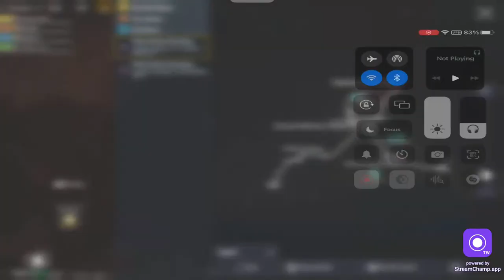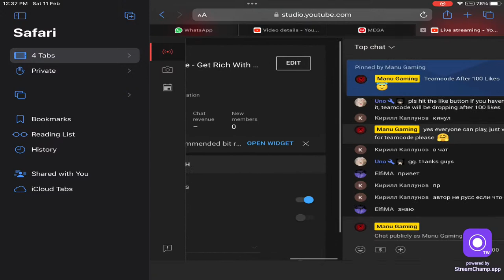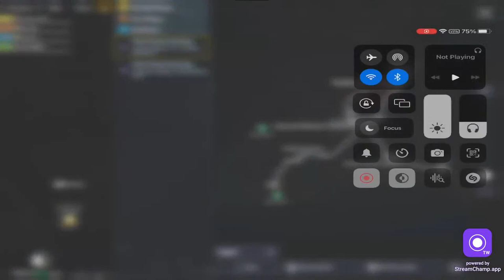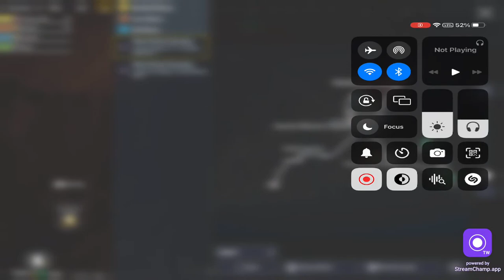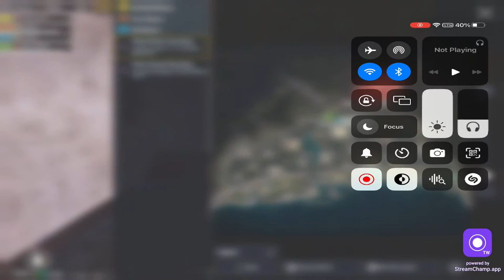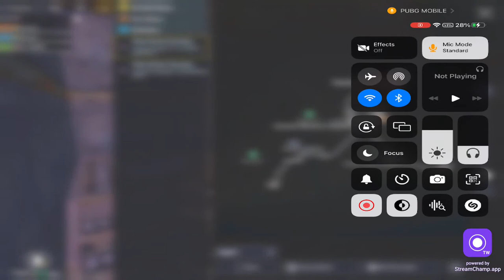Metro Royale Live - Get Rich With Me | Teamcode 😇 | Pubg Metro Royale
My ID

metro chapter 9
metro royale chapter 10
metro chapter 10
pubg metro royale
bgmi metro royale
metro royale mode
pubg mobile metro royale
metro royale chapter 9
metro new feature
new weapon
metro new weapon
metro royale solo mode
metro tips and tricks
metro new season
pubg metro royale
manu gaming yt
manu gaming
manu yt